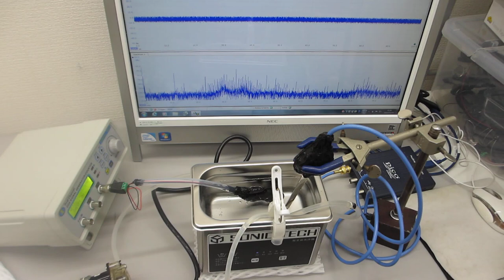超音波洗浄器・超音波発振制御プローブ・小型ポンプの組み合わせ技術 ultrasonic-labo